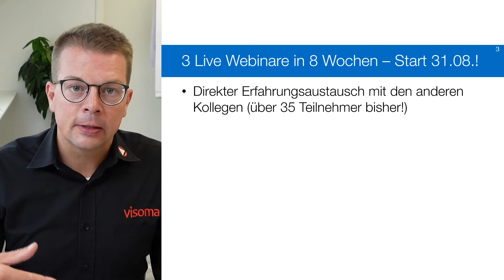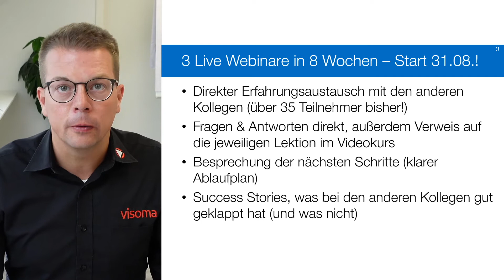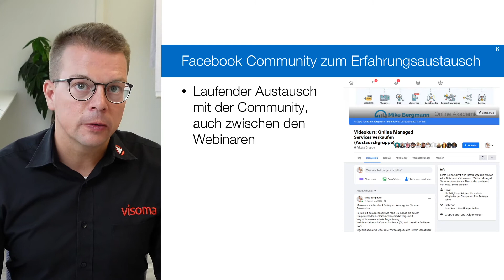Neukunden gewinnen für Managed Services - garantiert - Am 31.08. geht es los!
IT-Unternehmerkollegen! Letzte Chance, dabei zu sein... Am Montag 31.08. startet unsere nächste 8-Wochen-Challenge, die Dir garantiert Neukunden und neu verkaufte Managed Service Verträge bringen wird... jetzt buchen und dabei sein